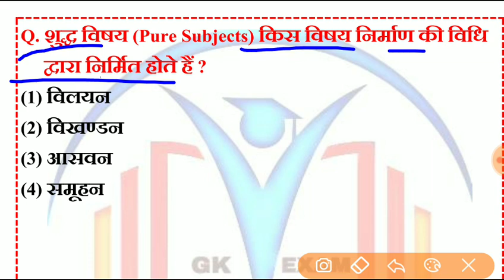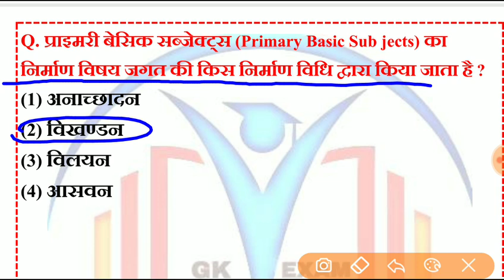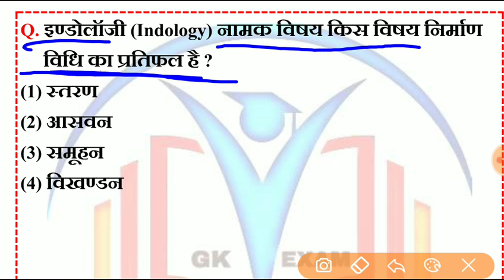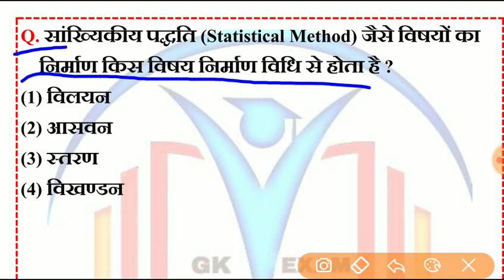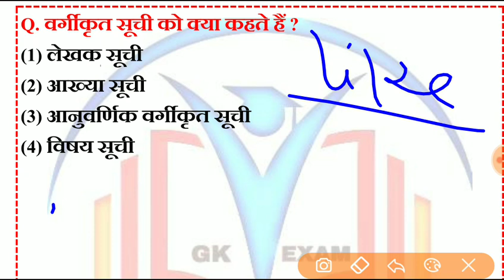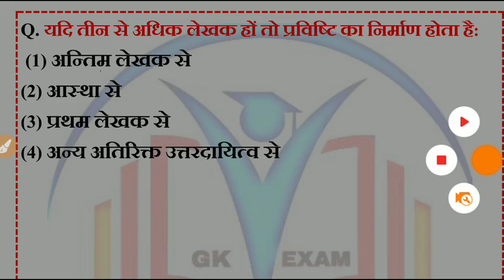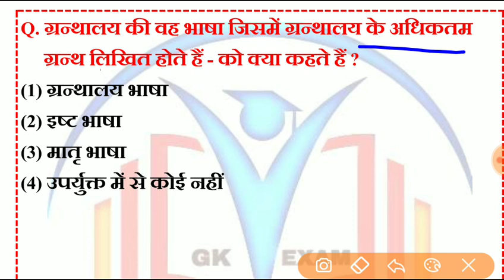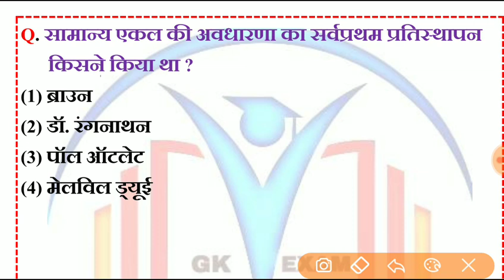पुस्तकालयाध्यक्ष ग्रेड-3 पटवारी राजस्थान पुलिस Library exam GK EXAM |Rajasthan High court 2019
पुस्तकालयाध्यक्ष ग्रेड 3 भर्ती परीक्षा व्हाट्सअप्प ग्रुप#

राजस्थान पुस्तकालयाध्यक्ष भर्ती परीक्षा न्यू सीरीज पार्ट-1

राजस्थान पुस्तकालयाध्यक्ष भर्ती परीक्षा न्यू सीरीज पार्ट-5

राजस्थान पुस्तकालयाध्यक्ष भर्ती परीक्षा पुस्तकालय विज्ञान पार्ट-3

राजस्थान पुस्तकालयाध्यक्ष भर्ती प

पुस्तकालयाध्यक्ष ग्रेड-3 पटवारी राजस्थान पुलिस Library exam Live GK EXAM ||REET|सुचना विज्ञान!